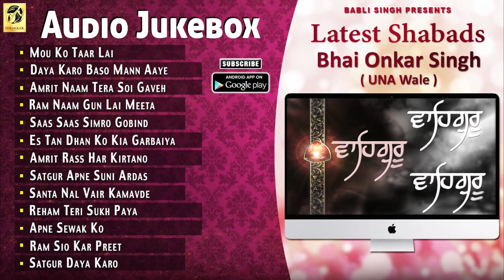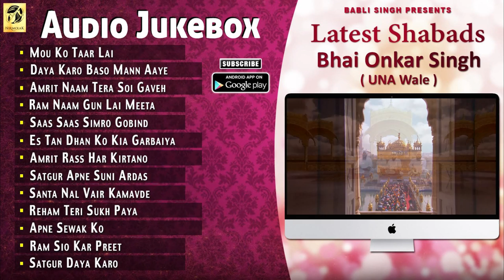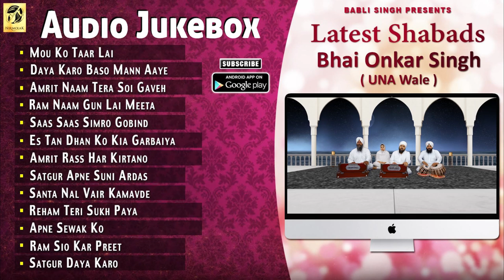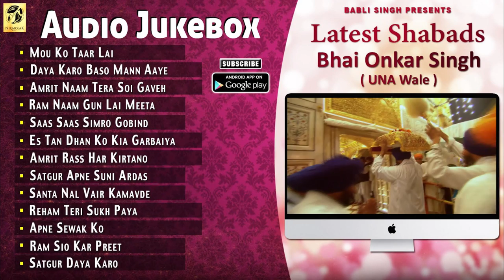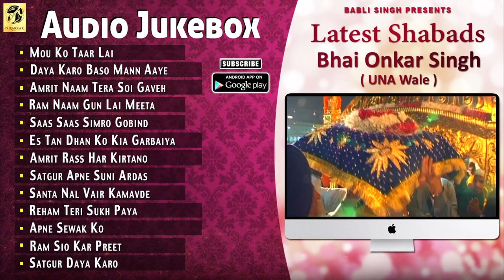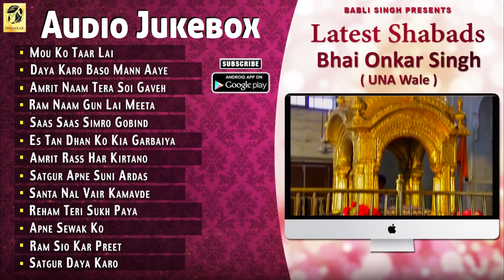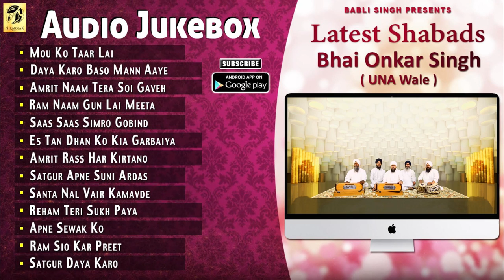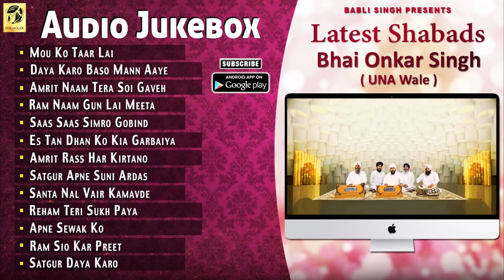Latest Shabads Of Bhai Onkar Singh | Una Wale | Shabad Gurbani | Kirtan | HD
Download Free Gurbani Application -

Watch & Listen the Latest Shabads of Bhai Onkar Singh Una Wale